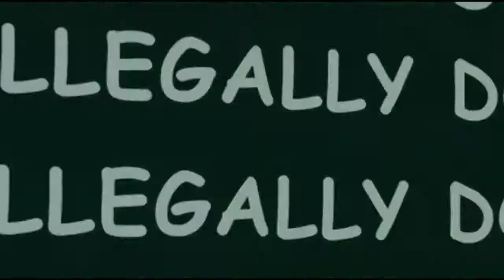A part of environment protection issue inset in the middle of the concert caused out of control in a